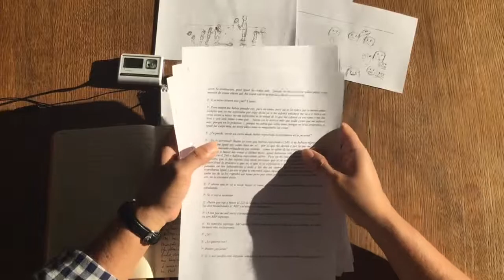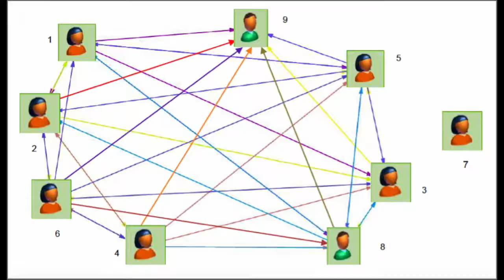Fine tuning Procedure